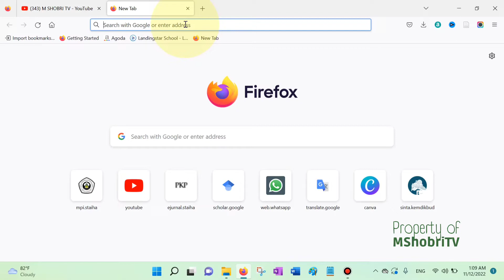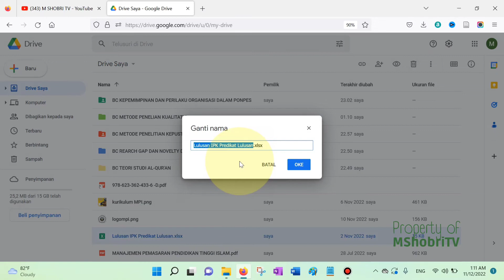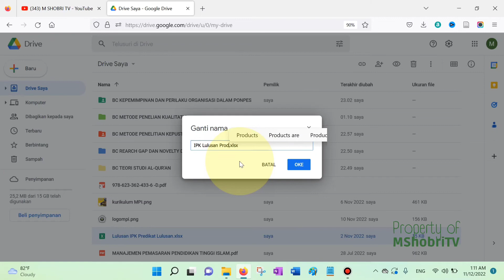Cara mengganti nama file folder di google drive